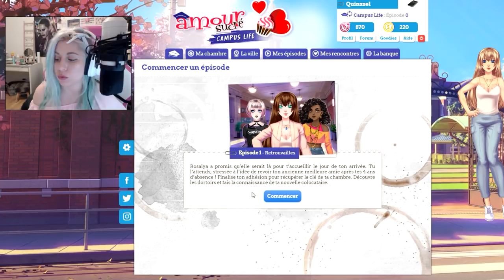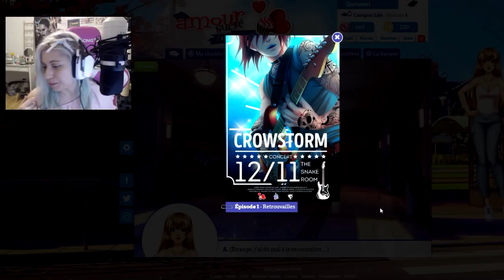AMOUR SUCRÉ CAMPUS LIFE - ÉPISODE 1 - RETROUVAILLES (1/?) RAYAN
Coucou mes citrons ! Nous voilà dans la suite d'amour sucré, campus life ! Un jeu de simulation de drague où j'ai décidé de flirter avec Rayan ! Le premier épisode : retrouvailles.

LAURENT MURATOT
10 rue Charles Richet
57050 METZ

💬 Musical.ly : quinzelyoutube

🎮 MSP : Quinzel Youtube
🎮 ID Origin : LauraGaming_YT
🎮 Roblox : QuinzelYoutube

💲 Hiko - 54o 💲
💲 Charlhulk - 215€ 💲
💲 Mimi - 82€ 💲

💻 MON MATÉRIEL :
Ordi : monté moi-même
Webcam : Logitech c920
Casque & micro : Logitech G933
2 écrans : HP & télé samsung